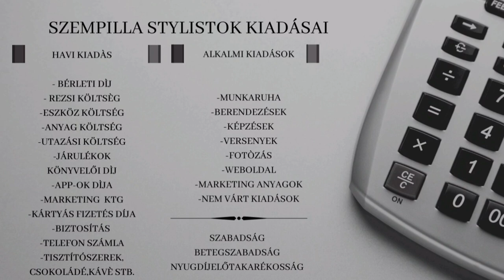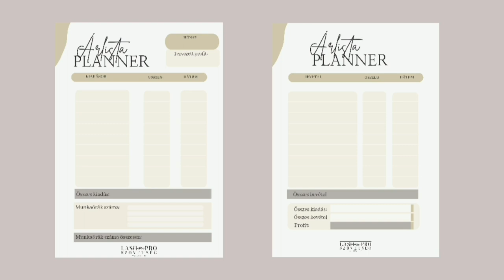Árképzés- Hogyan alakítsam ki az áraimat?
Kezdő szempilla stylistkènt az egyik legnehezebb feladat, hogy hogyan alakìtsuk ki az àrainkat es az àrlistànkat.

Szàmos szempontot kell figyelembe venni.
Először el kell dönteni mennyi profitot szeretnèl.
Ehhez viszont tisztában kell lenned, hogy mennyit tudsz dolgozni.
Fontos, hogy kialakìts egy munkarendet, munkaidőt.

Majd meg kell vizsgálni a kiadàsaidat.

Ezen kívül  mèg szàmos szempontot kell figyelembe venni.

Kèrlek nézd meg ezt a videòt, remèlem hasznosnak fogod talàlni.

Ingyenesen letölthető àrlista planner:⤵️⤵️⤵️

Pàsztor Àgota
Expert Lash Stylist / Trainer